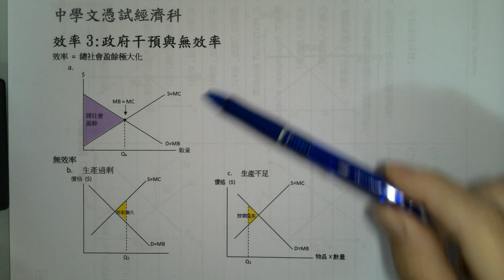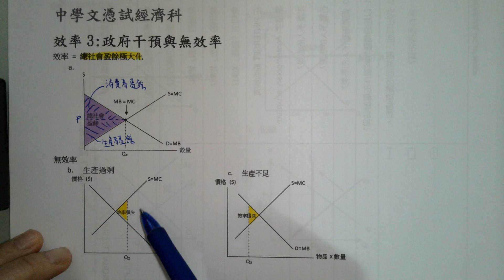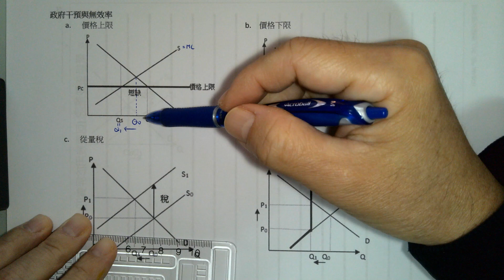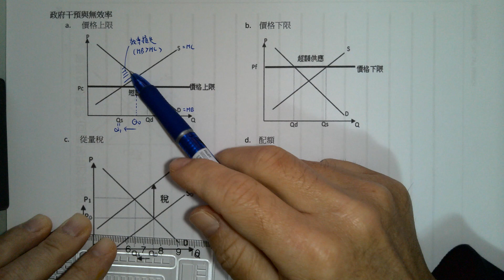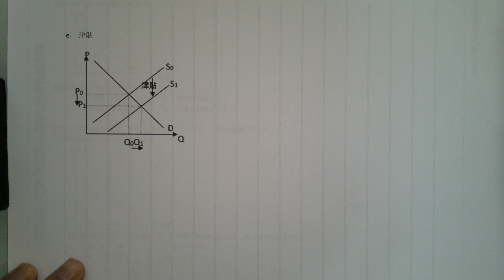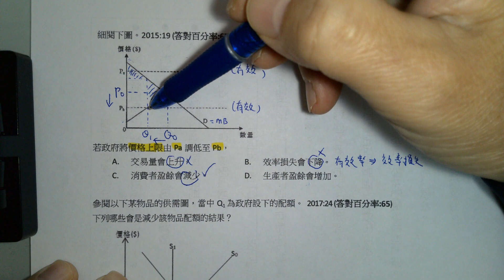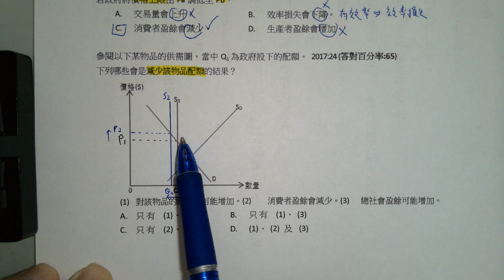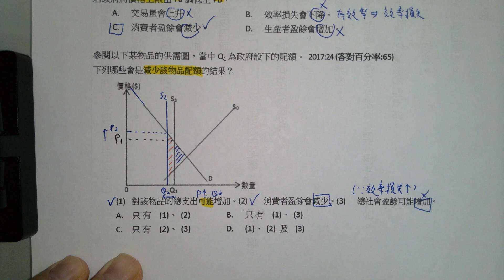18中學文憑試經濟科DSE ECON –效率3：政府干預與無效率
中學文憑試經濟科DSE ECON –效率3：政府干預與無效率
筆記下載：

影片探討政府干預如何導致無效率，分析價格上限和下限、稅收及津貼對市場的影響，並以圖形說明效率損失的概念。

  [00:00]這段影片探討政府干預如何導致市場效率的損失，並重溫效率的定義及其關鍵概念。
  - 介紹政府干預對市場效率的影響，強調這一主題的重要性。}
- 解釋效率的定義，指出總社會盈餘最大化的情況。}
- 分析在超過最佳產量Qe後，消費者的得益如何下降，導致不再消費。}
- 說明生產者盈餘的概念，並強調在最佳產量下生產者的獲利情況。}
- 介紹有效率的特徵，並提出無效率的兩種情況，為後續討論鋪陳。}

[02:16]本段視頻探討政府干預對市場效率的影響，並分析在資源配置中可能產生的效率損失。
  - 討論邊際得益和邊際成本的關係，指出社會上仍有未獲得的得益。}
- 介紹效率損失的概念，並區分其不同的意義，強調成本過高和得益未實現的情況。}
- 將效率損失的概念與政府干預相結合，準備進一步分析價格上限的影響。}
- 分析價格上限對市場數量的影響，指出在有效的價格上限下，實際生產的數量減少，未能實現應有的得益。}

[04:33]本段影片探討了政府干預對市場效率的影響，特別是生產不足所造成的效率損失，以及如何透過邊際成本和邊際得益的概念來理解這些損失。
  - 供應的邊際成本與生產不足的關聯，強調了生產不足帶來的效率損失。}
- 探討了因為未能達到生產量而導致的效率損失，並引入了邊際得益與邊際成本的比較。}
- 效率損失被視為一個三角形，解釋了在生產不足的情況下，如何影響到市場的運作。}
- 最後提到政府的干預措施，如津貼，並鼓勵同學思考如何找到效率損失的例子。}

[06:57]這段影片探討了政府干預下的價格上限如何影響市場效率，並解釋了相關的經濟概念。
  - 影片開始介紹價格上限Pa的無效性，指出原本的價格P0並未超過規定。}
- 有效的價格上限會導致價格下跌及交易量下降，強調這點是關鍵的錯誤理解。}
- 消費者盈餘的變化被分析，指出在交易量減少後，消費者盈餘會顯著減少，強調效率損失的增加。}

[09:05]這段影片主要探討政府干預如何影響市場的效率，特別是在配額減少的情況下，對價格和消費者盈餘的影響。
  - 在這個問題中，正確答案是C，顯示出對於配額的理解是關鍵。}
- 配額的減少意味著從Q1到Q2的變化，這會影響市場的供應量。}
- 隨著數量的減少，價格將會進一步上升，這是市場反應的結果。}
- 消費者盈餘會因為價格上升而減少，這在圖形上表現為三角形面積的變化。}